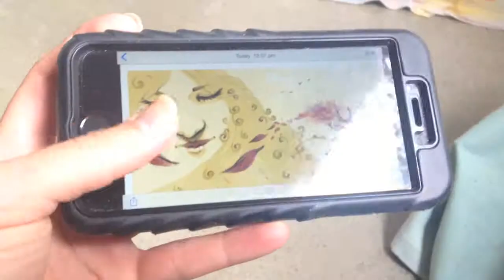Behind the Dreamland • 2/4/15 • Starving Artist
We are two artists making a living from our work in Melbourne, Australia. We are rushing around preparing for our first joint exhibition, and in the weeks leading up to it we'll be sharing a bit of what goes on behind the scenes, our story, our work and what inspires us. Enjoy ;)